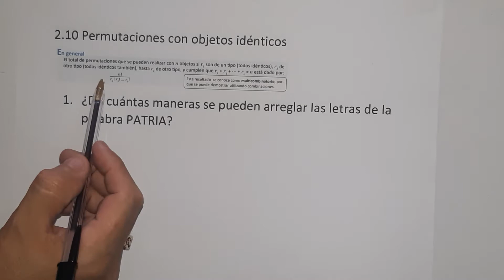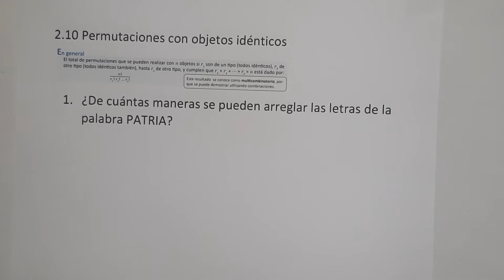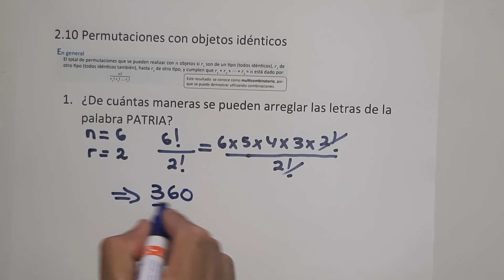2.10 permutaciones con objetos idénticos numeral 1